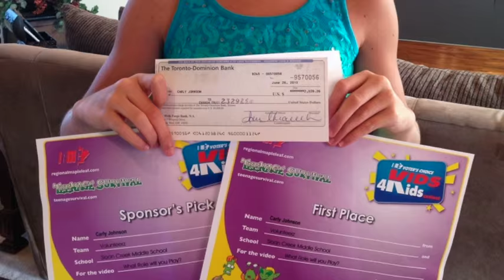IAmTheExample: Carly Johnson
My dream is to be a famous animator and bring my characters to life. Creating and animating is not only something that I love, but it gives me a voice. And through that voice, I have the opportunity to make a difference, and even change the world.